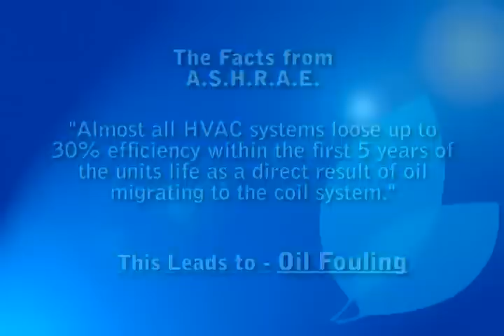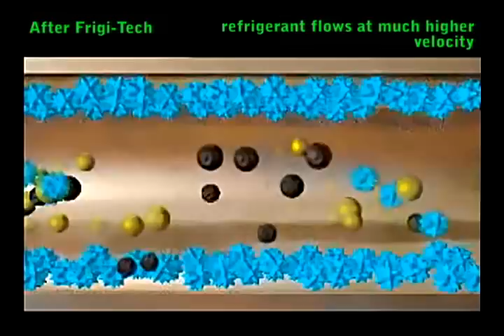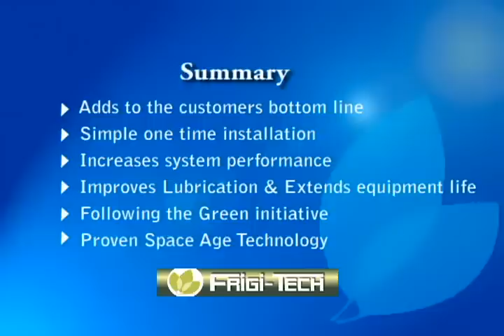Frigi-Tech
Uploaded by Grace n Bless Infotech

Thanking You

With Regards
Ashish V. Joshi

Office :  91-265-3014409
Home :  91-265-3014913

Office Address :-
501/502, Navrang Complex,
Prof. Manekrao Raod,
Raopura, Near Dandia Bazar,
City : Vadodara - 390001